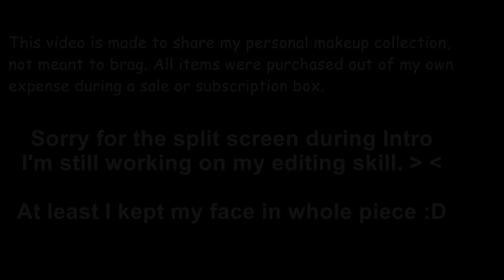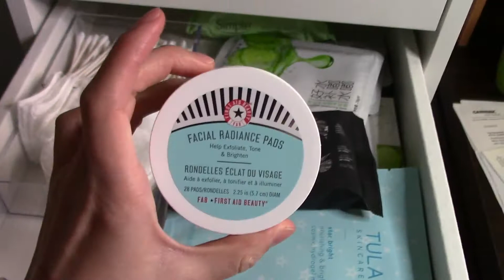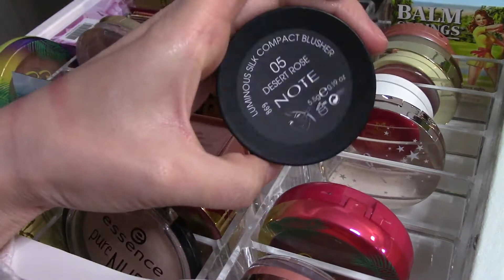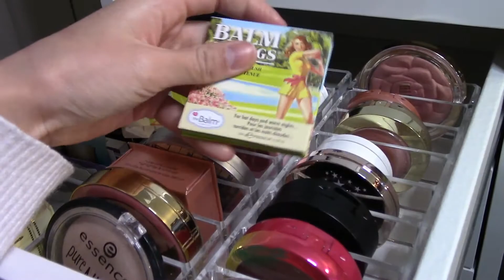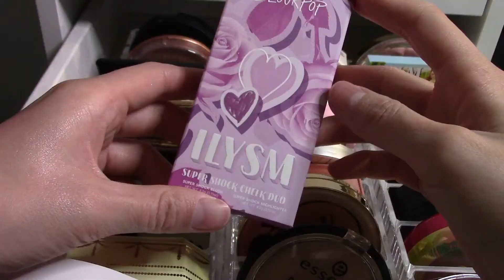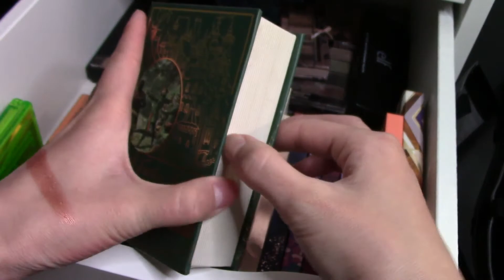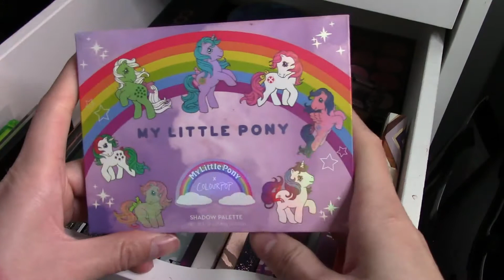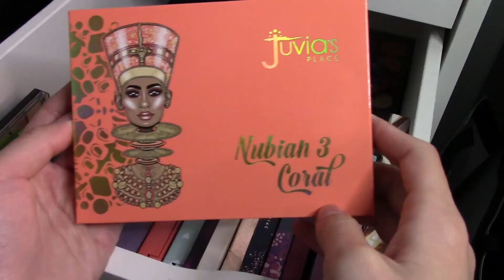My FIRST VIDEO! :D Small Makeup Collection and Storage & Review 2020!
I can't believe I TOTALLY forgot to introduce myself! -_-  ...  Hi everyone, my name is SHAO!! This is my first YouTube video and please bear with me for the editing errors!

Comparing to a lot of my favorite YouTubers my collection should be really small, but I know comparing to the general population, I definitely have A LOT of makeup, and DEFINITELY I won't be able to used up ALL of them. Let me know what's more you'd like to see from me, and I will work on my editing skills to make my contents better! XXOO.